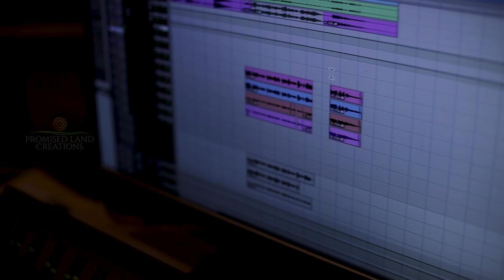Ullil Oronam Trailer | Sithara Krishnakumar | Onam Songs 2021 | Samuel Aby | Manu Manjith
Promised Land Creations proudly presenting you the promo of our upcoming Onam song titled "Ullil Oronam | ഉള്ളിൽ ഒരോണം". Studio version of the song will be released through Promised Land Creations Youtube Channel soon on August 6, 2021 at 7:30pm IST (10:00am EST).

Lyrics : Manu Manjith
Singer : Sithara Krishnakumar

Musicians Credits:
Music Production : Samuel Aby
Mixing and Mastering : Midhun Anand
Bass Guitar : Sumesh Parameswar
Flute : Josy Alappuzha
Veena : Sachin Balu
Backing Vocals : Sivaparvathy, Neelambari K

Recording Engineers : Nishanth B T (NHQ Kochi), Roger (Audio Matrix Alappuzha), Ashwin Gopinath (Mediafaktory Calicut)

Video Credits:
DOP : Jehin Joseph
Camera Assistant : Jithin Paul
Editing, Title, Logo : Rishikesh Adukkathil

All ©copyrights reserved to Promised Land Creations LLC.